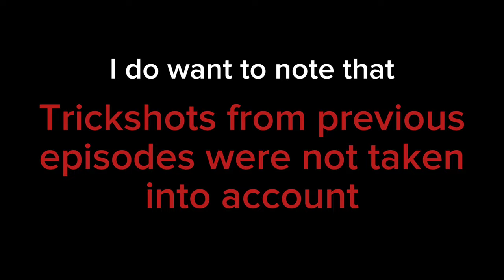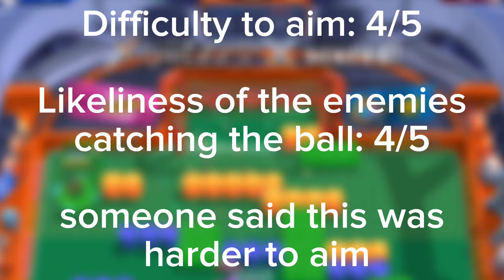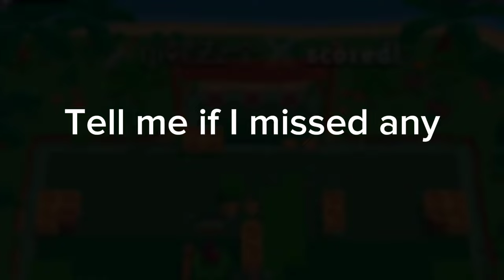Top 10 Hardest Basic Trickshots (november 2023)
hope that new clips only thing makes sense bcs I don't wanna show the same clips again

🎶› Songs used
CRXSADER - Decend